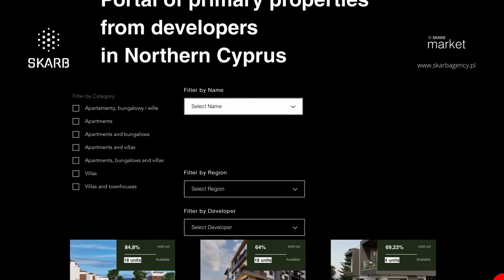Hawaii Homes, Northern Cyprus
LUXURY VILLAS AND APARTMENTS THAT IMPRESS WITH THEIR UNIQUENESS AND EXOTICISM.
Hawaii Homes is one of the largest residential projects in North Cyprus, with as many as 500 residential structures - luxury apartments and villas.Located on the coast of Tatlis, the project has artificial rivers, lakes, and islands that give it an even more exotic feel. On-site amenities include an indoor heated swimming pool, spa center, restaurant, bar, gym, basketball court and tennis court. The project also includes a lifestyle infrastructure with facilities such as a pharmacy, currency exchange, market, children's playground and an outdoor cinema.